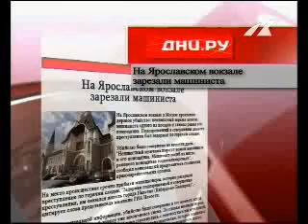В Москве убит машинист электропоезда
На Ярославском вокзале в Москве убит машинист электропоезда. 25-летний уроженец Нальчика Сослан Жилетежев смертельно ранил Михаила Хрисанфова. Ножевое ранение получил и помощник машиниста. За его жизнь борются врачи. Инцидент произошел, когда Хрисанфов заметил, что Жилетежев пытается сесть в электричку без билета. Машинист сделал замечание «зайцу». Тот ответил нецензурной бранью, и затем нанес Хрисанфову два удара ножом.